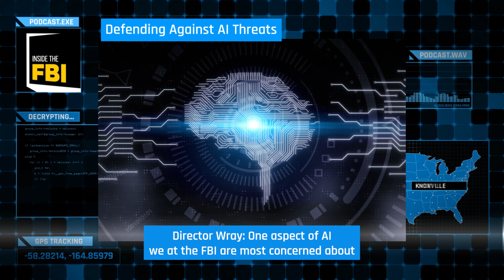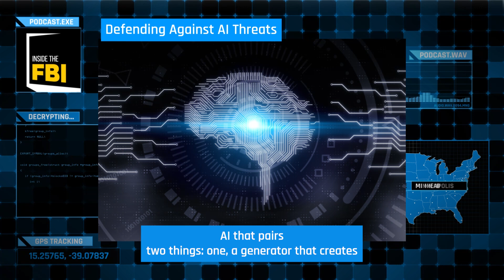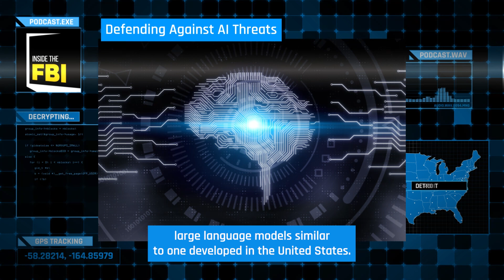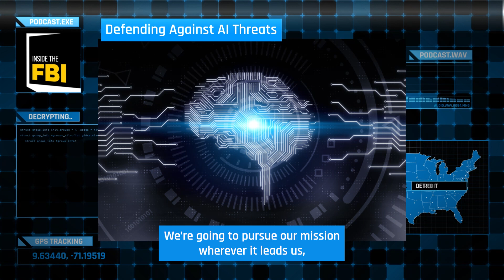Inside the FBI Podcast: Defending Against AI Threats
On this episode of Inside the FBI, hear from Director Christopher Wray and the head of the FBI’s Cyber Division about the Bureau’s stance on artificial intelligence and our key priorities. For an audio download and full transcript,